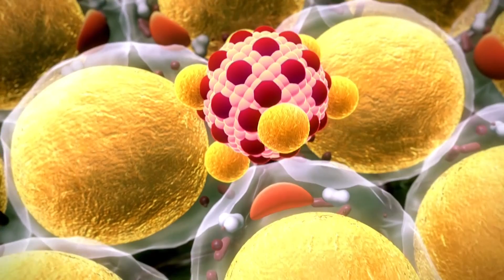เมื่อร่างกายขาดน้ำจะมีสัญญาณเตือนอย่างไร l TNN HEALTH l 30 09 66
เมื่อร่างกายของเราขาดน้ำจะส่งสัญญาณเตือนอะไรบ้าง

1. ปวดศีรษะบ่อย
2.มีกลิ่นปาก  และ ริมฝีปากแห้ง
3.ระบบขับถ่ายผิดปกติ
4.ผิวยืดหยุ่นน้อยลง และน้ำหนักขึ้น
5.อ่อนเพลียทั้งวัน